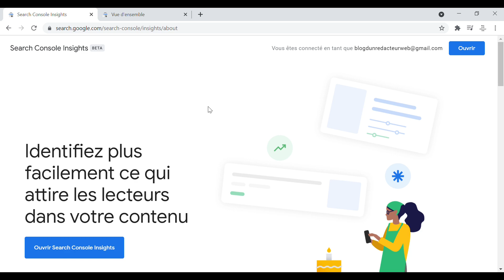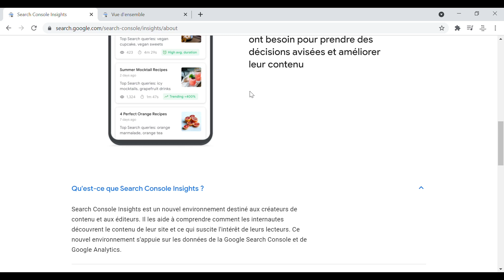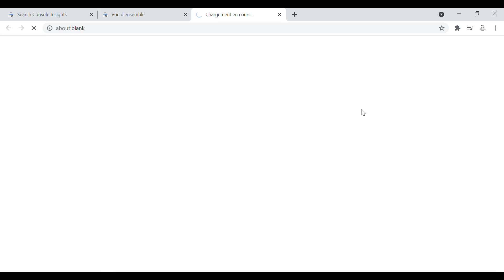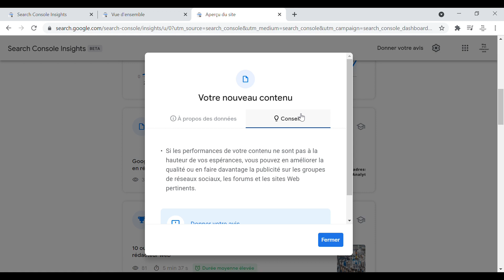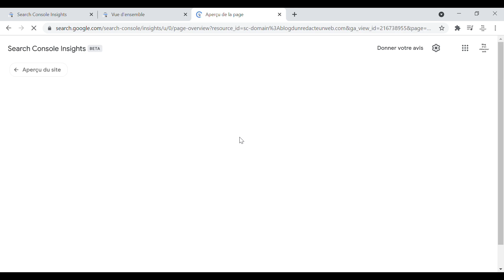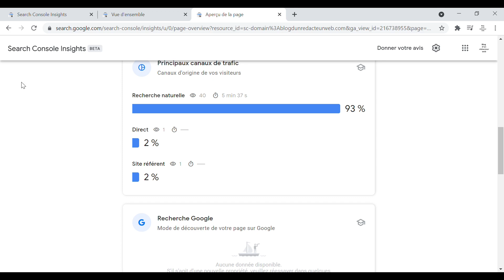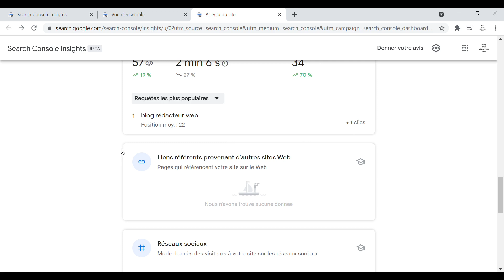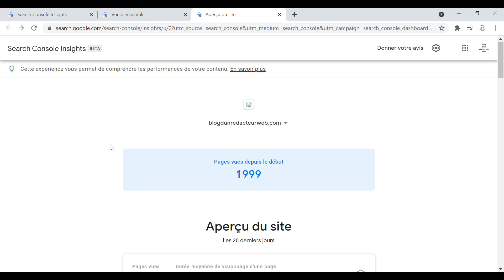Présentation de Google Search Console Insights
Search Console Insights est le dernier né des outils Google pour vous aider à produire le contenu que veut votre audience sur votre site web.

Actuellement en phase de bêta mais accessible à tous, Search Console Insights se présente comme une longue page ergonomique qui regroupe des données issues de Google Analytics et de Google Search Console.